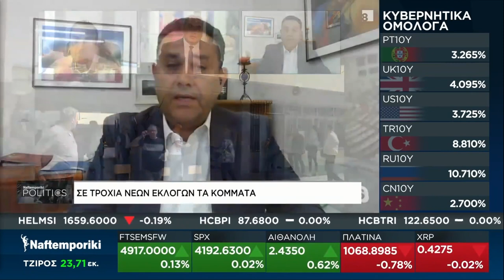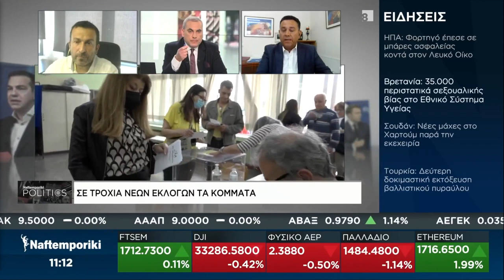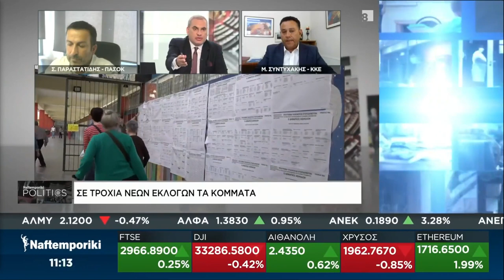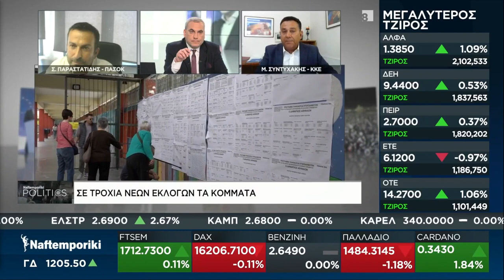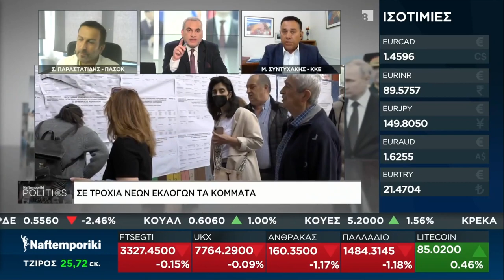Μ. Συντυχάκης: Στις νέες εκλογές να ενισχυθεί πιο πολύ το ΚΚΕ που είναι αντίπαλο δέος στην κυβέρνηση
Το ελπιδοφόρο μήνυμα της εκλογικής αναμέτρησης με την ενίσχυση του ΚΚΕ σε ποσοστά και ψήφους, υπογράμμισε στην παρέμβασή του ο Μανώλης Συντυχάκης, στέλεχος του ΚΚΕ, μιλώντας στη «Ναυτεμπορική TV» το πρωί της Τρίτης 23 Μάη.

Πρόσθεσε πως και στις επόμενες εκλογές πρέπει να ενισχυθεί ακόμα περισσότερο το ΚΚΕ γιατί είναι η μοναδική δύναμη που μπορεί να αποτελέσει το αντίπαλο δέος στη νέα αντιλαϊκή κυβέρνηση.

Σχολιάζοντας την επιλογή να μη σχηματιστεί τώρα κυβέρνηση και να πάμε σε δεύτερη εκλογική μάχη, τόνισε ότι στόχος είναι να λεηλατηθεί η εργατική λαϊκή ψήφος και να εγκλωβιστεί στο πλαίσιο της αντιλαϊκής πολιτικής που θα εφαρμοστεί. Τα εκβιαστικά διλήμματα για σταθερή κυβέρνηση σημαίνει ότι η νέα κυβέρνηση θέλει να περάσει πάση θυσία τα νέα αντιλαϊκά προαπαιτούμενα του Ταμείου Ανάκαμψης με το οποίο συμφωνούν όλες οι πολιτικές δυνάμεις. Πρόσθεσε πως το πραγματικό δίλημμα για τον λαό είναι ή να δώσει  συναίνεση στην αντιλαϊκή πολιτική ή να ενισχύσει τη μόνη λαϊκή  αντιπολίτευση από την πλευρά των εργατικών συμφερόντων, δηλαδή το ΚΚΕ.

Συμπλήρωσε πως και το προηγούμενο διάστημα, είδαμε πως αντιπολίτευση δεν άσκησαν ούτε ο ΣΥΡΙΖΑ, ούτε το ΠΑΣΟΚ καθώς ταυτίστηκαν με την πολιτική της κυβέρνησης και ψήφισαν τα νομοσχέδια της ΝΔ, κατά 50% το πρώτο και κατά 70% το δεύτερο.

Ο Μ. Συντυχάκης υπογράμμισε ότι πρέπει να ηττηθούν η αλαζονεία της ΝΔ που σέρνει σε δεύτερες εκλογές για να κλέψει ψήφους και έδρες, αλλά και εκείνες οι δυνάμεις που αποτέλεσαν σημαντικό φορέα συντηρητικοποίησης ανθρώπων τροφοδοτώντας την επικράτηση της ΝΔ και το 2019 και το 2023.

Υπογράμμισε ότι η ψήφος στο ΚΚΕ είναι η μόνη αντισυστημική ψήφος και κάλεσε τον κόσμο που την περασμένη Κυριακή ταλαντεύτηκε αυτή τη φορά να δώσει εμπιστοσύνη και να ψηφίσει το ΚΚΕ.